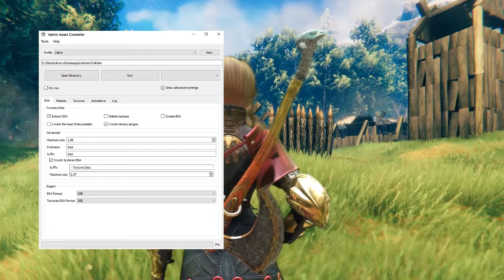Valrim First Impressions - Valheim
Valrim is a mod that allows you to port Skyrim data files into Valheim. So far the mod only allows you to port your Skyrim character into Valheim, this actually uses a modified version of the Cathedral Assets Optimizer mod to convert Skyrim character files into Valheim.

This mod is still in alpha so its not very stable, and there are limitations to this like you can't use ships, can't sleep,  can't heal, can't build, or it'll crash.

This is obviously an April Fools joke. 😅